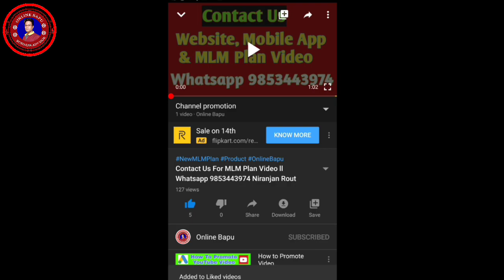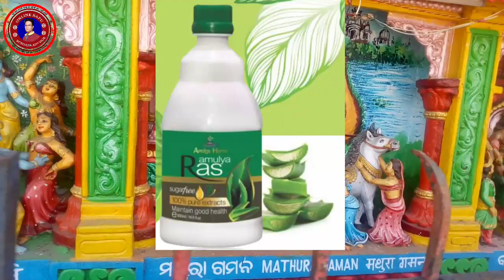Amulya Product ll Amulya Ras Benefits ll उर्जावान शरीर के लिए जरूर उपयोग कीजिये